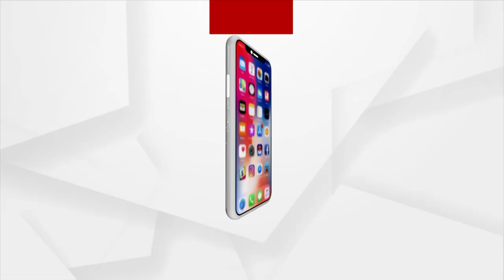ଅଦିନିଆ ବର୍ଷା ସାଜିଲା କାଳ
ମଣ୍ଡିରେ ଭିଜିଲା ଚାଷୀର ପରିଶ୍ରମ
ଉଜୁଡିଯାଇଛି ବସ୍ତା ବସ୍ତା ଧାନ
ଅଦିନିଆ ବର୍ଷାରେ ଭିଜିଲା ଧାନ । ଧାର ଉଧାର କରି ଦିନ ରାତି ପରିଶ୍ରମ କରି ସୁନାର ଫସଲ ଫଳାଇଥିଲା ଚାଷୀ । ମାତ୍ର ଅଦିନିଆ ବର୍ଷା ଉଜାଡି ଦେଲା ଫସଲ । ମଣ୍ଡିରେ ଭିଜିଲା ହଜାର ହଜାର ବସ୍ତା ଧାନ । କେଉଁଠି ଚାଷୀକୁ ପଲିଥିନ ମିଳିନି ତ କେଉଁଠି ତଳେ ଗଦା ହୋଇଛି ଧାନ ।